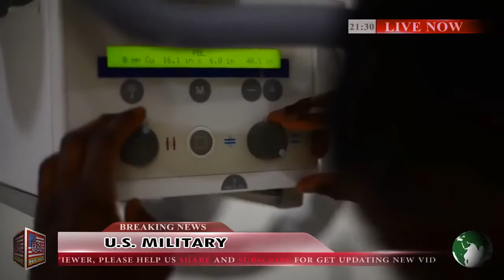BREAKING NEWS/SUSPECTED EXPLOSION IN NORTH KOREA DETECTED/USA News